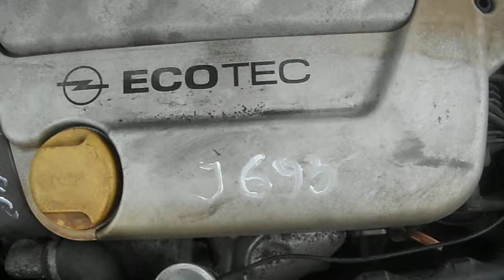Silnik OPEL TIGRA X14XE 1.4 16V 223 000km